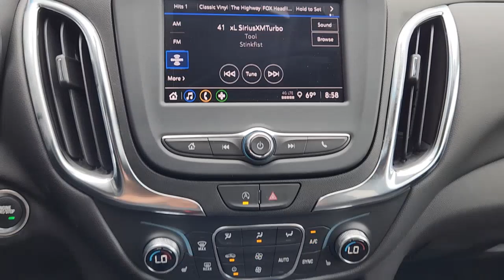2023 Chevrolet Equinox McGregor, Waco, College Station, Austin, Kileen CC399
Summit White New 2023 Chevrolet Equinox LT available in 1015 E. McGregor Drive, McGregor, Texas at Jim Turner Chevrolet. Servicing the McGregor, Waco, College Station, Austin, Kileen, TX area.

Summit White 2023 Chevrolet Equinox LT FWD 6-Speed Automatic Electronic with Overdrive 1.5L DOHC WIFI 4G LTE REARVIEW CAMERA POWER SEAT BLUETOOTH APPLE CARPLAY / ANDROID AUTO 2 Rear USB Charging-Only Ports 2 USB Ports & Auxiliary Input Jack AM/FM radio: SiriusXM Confidence & Convenience Package Driver Confidence II Package Driver Convenience Package Dual-Zone Automatic Climate Control Front & Rear Park Assist Heated Driver & Front Passenger Seats Lane Change Alert w/Side Blind Zone Alert Preferred Equipment Group 1LT Rear Cross Traffic Alert Rear Power Liftgate Remote Start Side Blind Zone & Rear Cross Traffic Wrapped Steering Wheel.brThank you for shopping at Jim Turner Chevrolet! This is just one of our great selection of new Chevy cars trucks and SUVs! Our goal is to make YOUR car buying experience easy fun and friendly. 26/31 City/Highway MPGbrbrWe look forward to assisting you with your vehicle needs! Not all customers qualify for all rebates plus TT & L.$1500 - Customer Cash. Exp. 05/31/2023